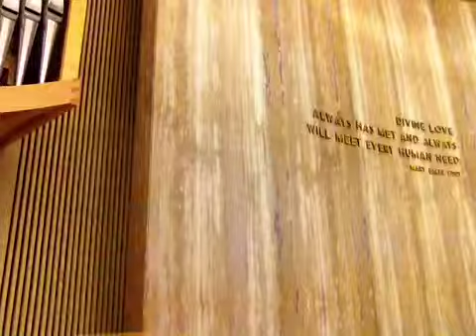"We Are One" by Greg Granoff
Sung Myles Mayfield
Lea Schmidt-Rogers

Recorded at the La Mesa Church of Christ Scientists